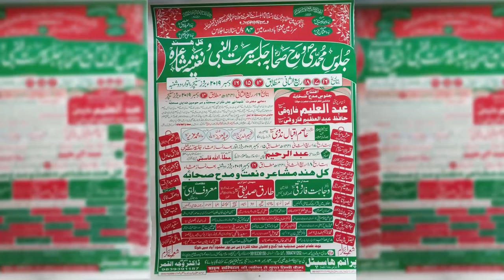Faisal Rashidi | New Natiya Mushaira | Anjuman Tableeghul-Islam Meelad Committee Mahmudabad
New Natiya Mushaira | Anjuman Tableeghul-Islam Meelad Committee Regd. Number- 194 Mahmudabad  Distt. Sitapur Uttar Pradesh (261203)

Message Media Doing Exclusive | Relevant | Gripping reminders, to Help you Live Your Life purposefully and happily.